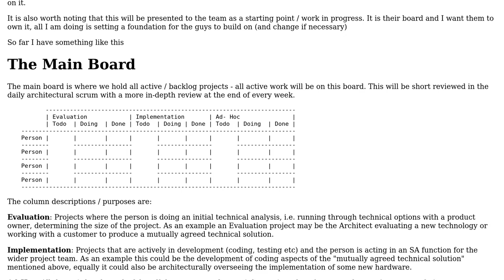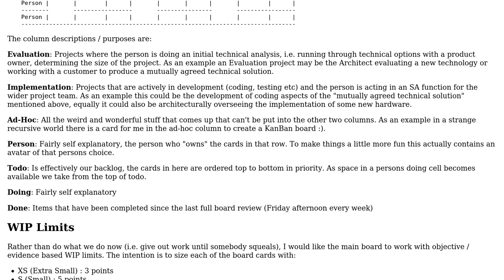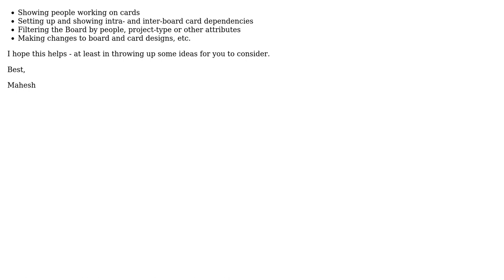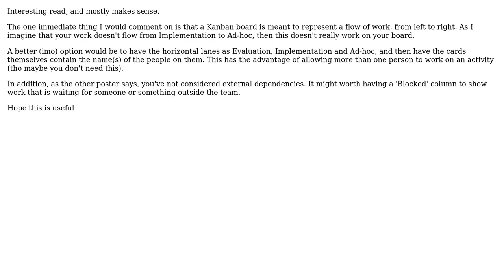Software Engineering: Feedback on a Kanban Board for Solution Architectects (2 Solutions!!)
Software Engineering: Feedback on a Kanban Board for Solution Architectects

With thanks & praise to God, and with thanks to the many people who have made this project possible! | Content (except music & images) licensed under CC BY-SA | Music | Images & others | With thanks to user Neal Champion user MrEyes user Mahesh Singh and the Stack Exchange Network Trademarks are property of their respective owners. You are responsible for your own actions.